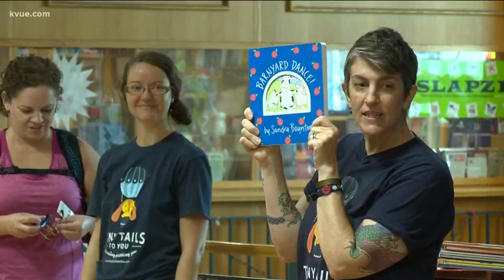'Tiny Tails' brings the petting zoo to you | KVUE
Cultural Reporter Brittany Flowers shows us how this Austin born-and-bred company is making a big difference with tiny creatures.